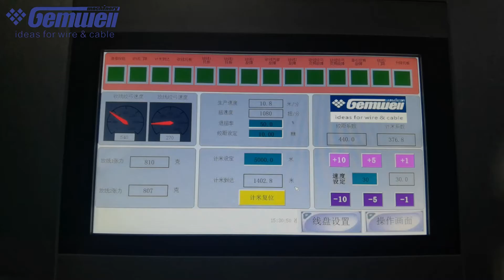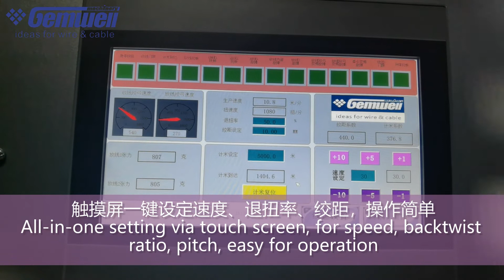Horizontal Back Twist Pair Twisting Machine / Lan Cable CAT8 pairing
Core wire 0~100% back twisting ratio adjustable, no damage on wires
Servo electric pitch, set on touch screen, accuracy within ±2%
Closed-loop control on pay off and take up, makes sure performance stable
Auto tracking on pay off traverse, remain stable tension from full reel to empty reel